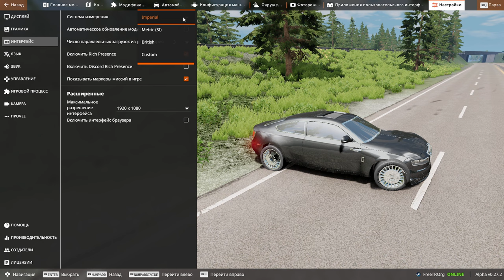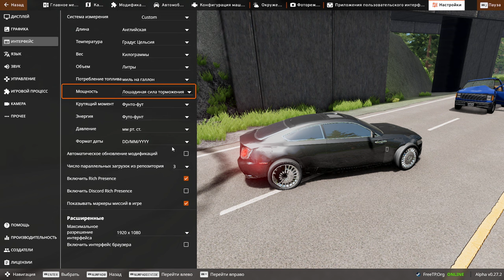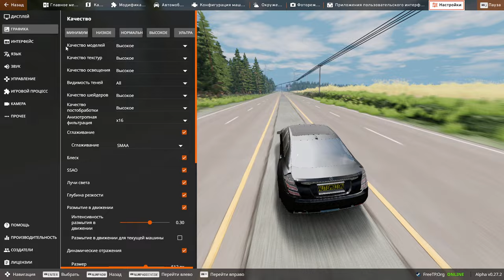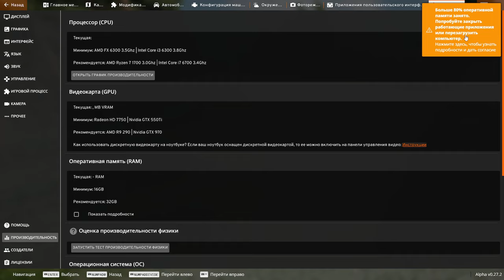ЕДЕМ НА ВСЕ БАБКИ BEAM NG DRIVE